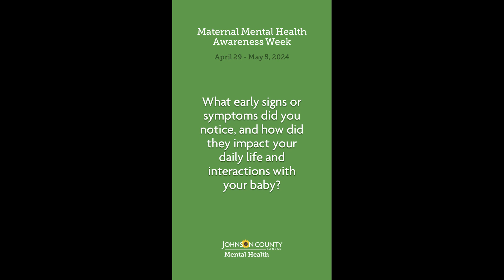Maternal Mental Health - Early signs & symptoms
We're honoring Maternal Mental Health Awareness Week with candid conversations. In this video, three of our staff members courageously open up about their experiences with postpartum anxiety and mood disorders. They reflect on the early signs and symptoms that impacted their daily lives and interactions with their babies.